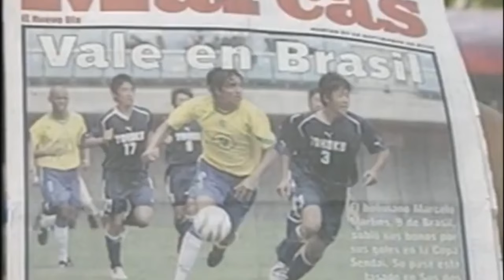MARCELO MORENO MARTINS A CERRO PORTEÑO - SE FUE EL PACHI CARRIZO - NOVEDADES EN EL FUTBOL PARAGUAYO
Marcelo MorenoMartins llega a Cerro Porteño así lo confirmo Juan Jose Zapag para jugar la libertadores 2022 ¿Podrá el ciclón ganar por fin este año?